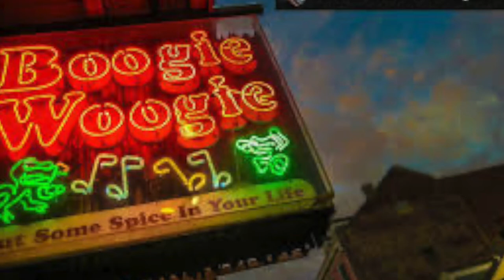NFT BEST BOOGIE WOOGIE PIANO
Jumping boogie woogie piano